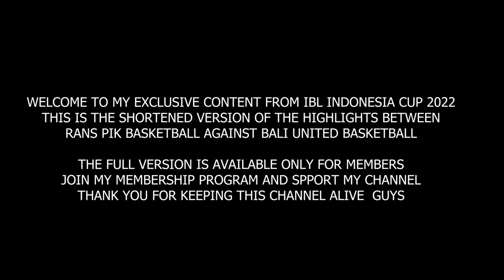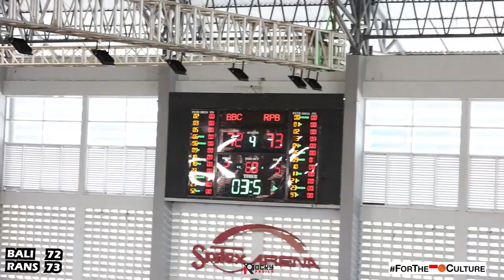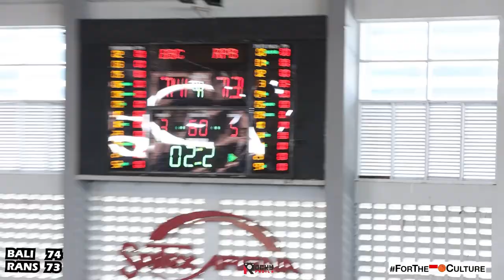GAME HIGHLIGHTS: RANS PIK vs Bali United. Lutfi Comes Up Clutch to Complete a 12-point Comeback!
Game highlights dari pertandingan IBL Indonesia Cup antara RANS PIK Basketball melawan Bali United.